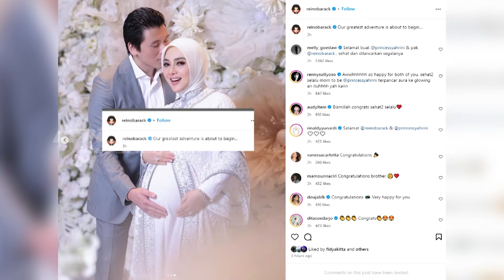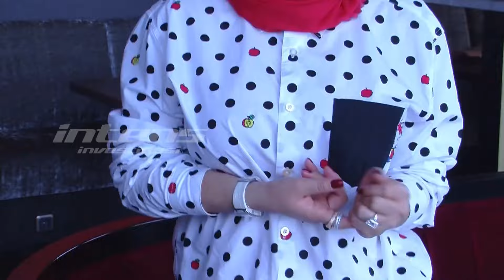Bahagianya Syarini Yang Selalu Dipelakukan Bak Ratu Oleh Reino Barack | Intens Investigasi |Eps 3813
Tak terbantahkan, Reino Barack kerap memperlakukan Syahrini bak seorang ratu. Perlakuan itu kian ekstra ketika Syahrini mengungkapkan kabar kehamilannya kepada sang suami,namun masih dirahasiakan dari publik. Selain memanjakan Syahrini dengan mengajaknya liburan ke tempat-tempat eksostis favorit mereka di berbagai belahan dunia, Reino Barack juga memberikan kasih sayang, cinta, dan perhatian yang sangat ekstra bahkan double kepada Syahrini.

Rupanya memperlakukan Syahrini bak ratu juga pernah dilakukan oleh ibu mertuanya, yaitu ibunda Reino Barack, yang kabarnya sejak itu penampilan Syahrini menjadi berubah drastis. Lantas, seperti apa pula ekspresi rasa cinta Syahrini kepada Reino Barack selaku pangeran cintanya sejak awal menikah? Benarkah demi rasa cinta dan sayangnya kepada Reino Barack, Syahrini rela mengurangi kerjanya di panggung hiburan dan mulai menekuni bisnis?

Seperti apa pula kesaksian eksklusif Aisyahrani kepada Tim Intens Investigasi terkait kebahagiaan sang kakak, Syahrini, atas pernikahannya bersama Reino Barack. Seperti apa pula kebahagiaan Syahrini setelah dirinya positif dinyatakan tengah mengandung pasca berjuang mereka dalam waktu  yang cukup lama?